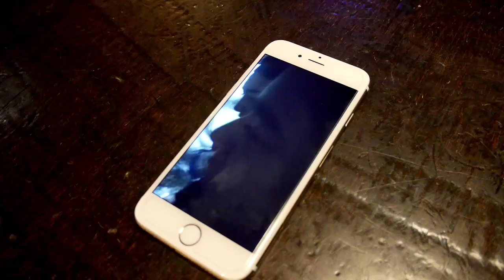De Rattentour 2015 Team Burnside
Parallel Projects Presents: De Rattentour 2015. Team Burnside

De Rattentour is een wedstrijd waarin 6 skateshops in verschillende steden in Nederland zijn uitgenodigd om een team van 6 kids samen te stellen. Ieder team kreeg een dag de tijd om zo veel mogelijk punten uit Het Rattenboek te verzamelen. Daarnaast worden ze ook nog door een jury beoordeeld op creativiteit en improvisatie, samenwerking en plezier. Het team met de meeste punten en de beste jury beoordelingen wint een volledig verzorgd weekend naar de Nike SB Shelter in Berlijn.

Camera and edit: Maurice Verburgh
Assistant cameraman: Matthijs Tuenter
Illustrations: Floor van het Nederend
Photo’s: Hugo Snelooper
Production: Parallel Projects
Concept and written by: Menno Becht